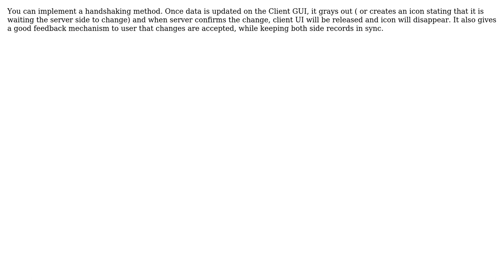Software Engineering: Should application UI reflect server or client data?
With thanks & praise to God, and with thanks to the many people who have made this project possible! | Content (except music & images) licensed under CC BY-SA | Music | Images & others | With thanks to user Umut Kahramankaptan user Daniel Underwood and the Stack Exchange Network Trademarks are property of their respective owners. You are responsible for your own actions.